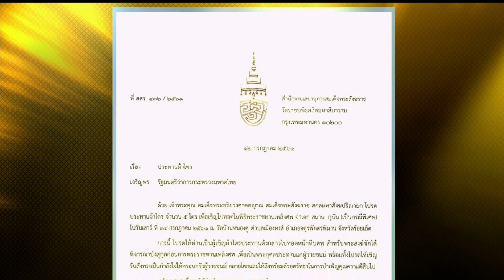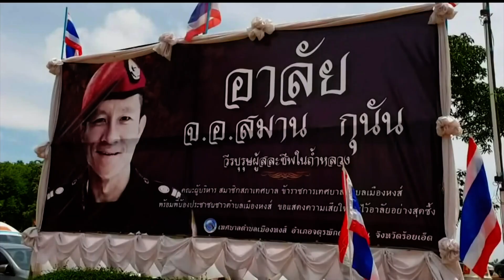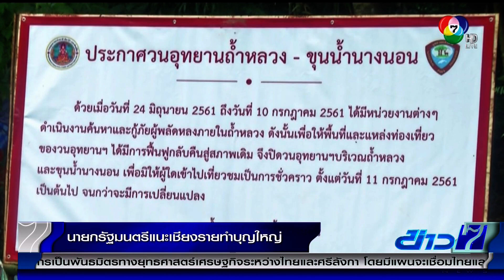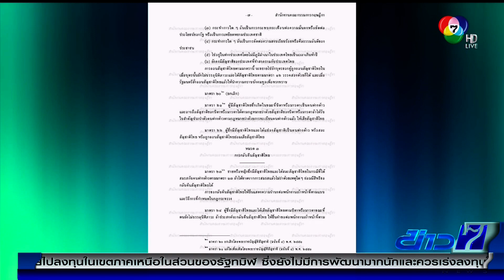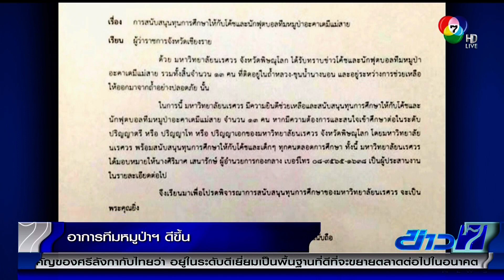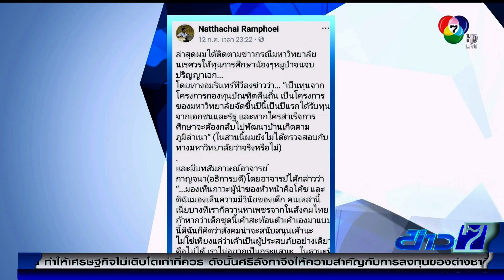ไทย◆★泰国 13JUL18 📺7HD 🔥🌟👏 ข่าวในประเทศ 👤 Domestic News 🐷 国内新闻 🏨 🏥